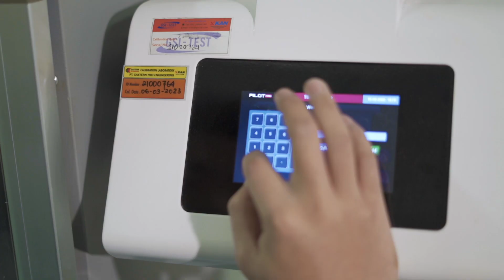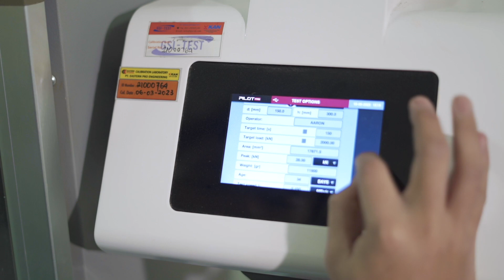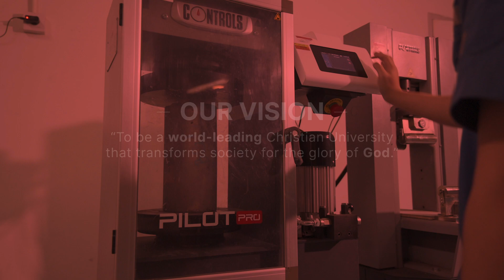Faculty of Civil Engineering and Planning PCU Profile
Di Fakultas Teknik Sipil dan Perencanaan (FTSP) terdapat dua keilmuan, yaitu Teknik Sipil dan Arsitektur. Dua ilmu ini terkait dengan pembangunan fisik infrastruktur. Program studi Teknik Sipil meliputi jenjang S1, S2 hingga S3, sedangkan program studi Arsitektur S1, S2 dan keprofesian.

FTSP telah berusia 60 tahun dan telah menghasilkan lulusan yang berkarya di seluruh penjuru Indonesia bahkan dunia. Akreditasi internasional telah diperoleh Teknik Sipil melalui IABEE dan Arsitektur melalui AUN-QA. Keunikan ilmu FTSP adalah pembangunan berkelanjutan, peduli terhadap lingkungan dan manusia.